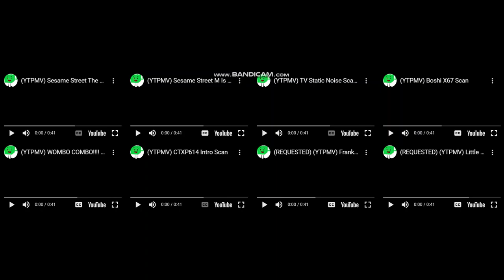[VERY LOUD!] My Scan Eightparison v4